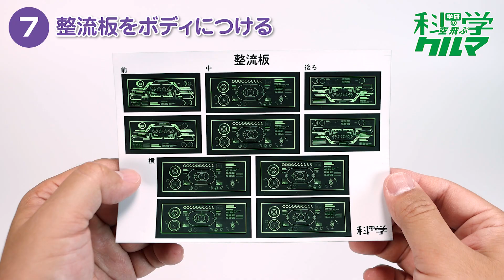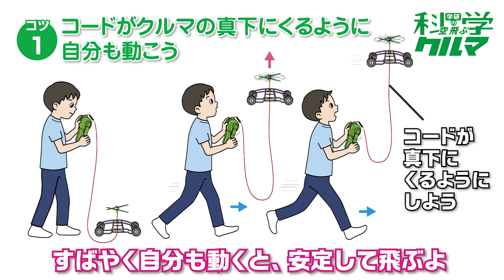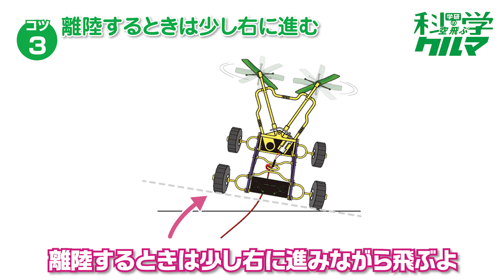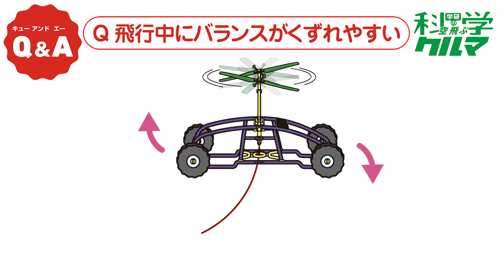キットの組み立て方と使い方【学研の科学 空飛ぶクルマ】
「空飛ぶクルマ」の組み立て方と使い方を動画で紹介します。
ブックの66ページを見ながら作ってね。
うまく飛ばすためには少しコツが必要です。
動画の「飛ばし方のコツ」を見ながら練習して、上手に飛ばそう！
（注意：回転しているプロペラに顔を近づけないでください。
とくに目に当たると大変危険です。）

チャプター
数字をクリックすると、ジャンプします。
00:04 手回し発電機を組み立てよう
01:35 本体を組み立てよう
09:01 空飛ぶクルマを飛ばそう
09:56 真上に飛ばしてみよう（飛ばし方のコツ）
10:00 飛ばす前に注意しよう
12:55 スライダーの位置と進む方向
14:58 Q&A　うまく飛ばないときは……
■空飛ぶクルマ　2023年7月20日発売！
■学研の科学　ホームページ
あそぶんだ研究所とは？↓（登録無料）